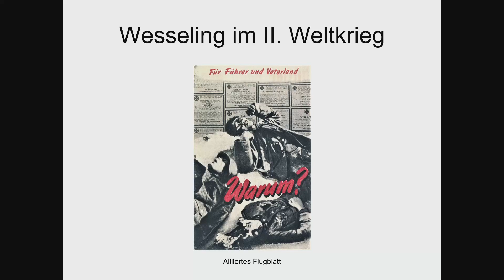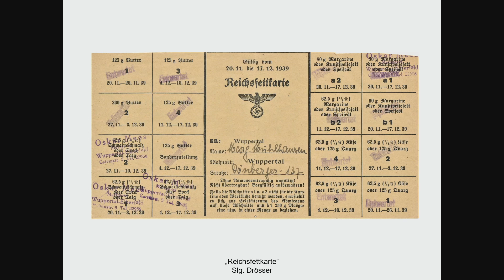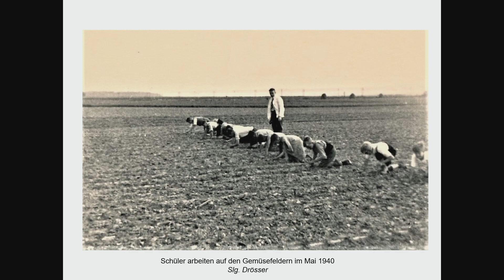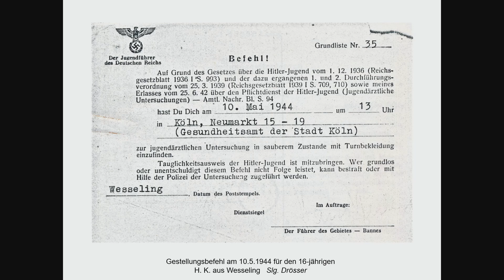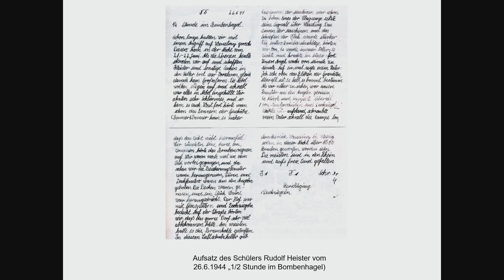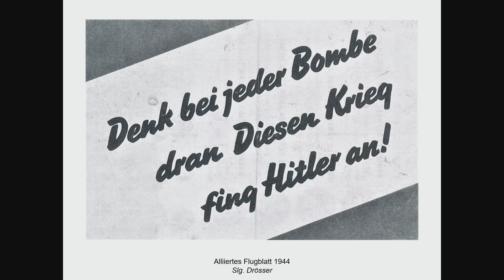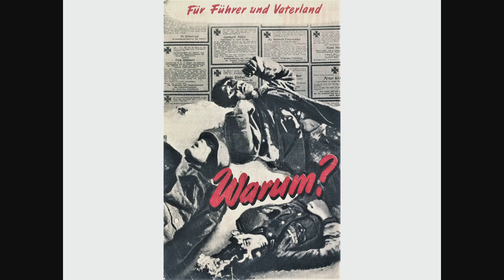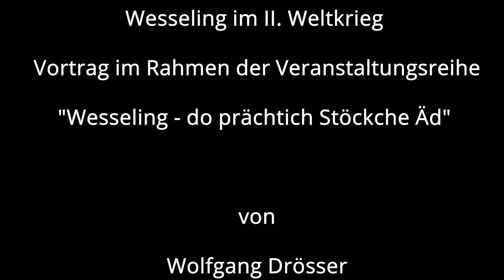Stadt Wesseling: Online-Vortrag von Wolfgang Droesser: Wesseling im II. Weltkrieg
"Wesseling – do prächtig Stöckche Äd". Auch in Zeiten der Corona-Pandemie setzt die Stadt Wesseling in Kooperation mit dem Verein für Orts- und Heimatkunde die Veranstaltungsreihe mit dem neuesten Online-Vortrag fort.

Wolfgang Drösser ist ein renommierter Historiker und Heimatforscher sowie Autor zahlreicher Veröffentlichungen zur Geschichte Wesselings.